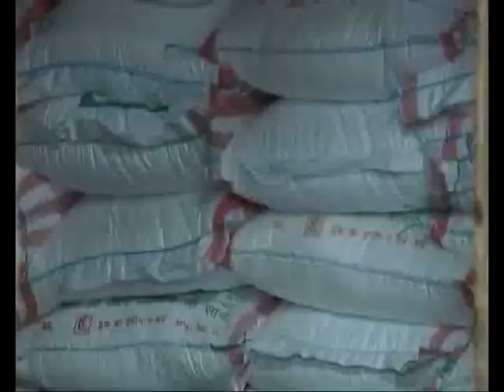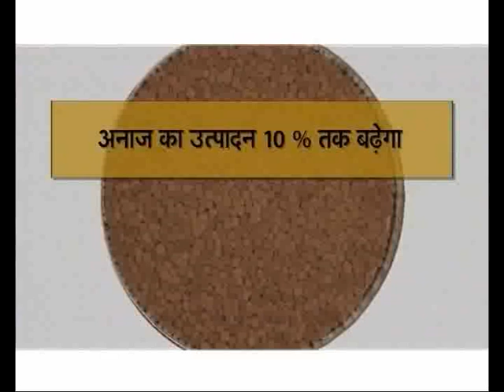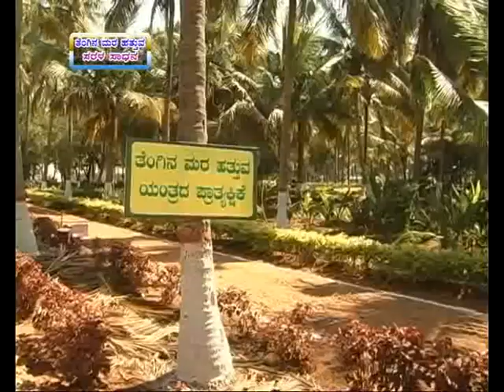Low cost Coconut climbing machine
Krishidarshan Bengaluru - 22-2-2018 at 6pm.
1) Krishi varthe & 2) 2 programmes.
i) Importance of Coconut climbing machine -
   Dr. Satish Pattepoor,  Assistant Professor,
   Dept., of Fruits Science College of Horticulture Bagalkot.
ii) Success story of farmer's in mixed crops - Siddalingappa,
    Progressive farmer, Mukanahalli, Tumkur(T).